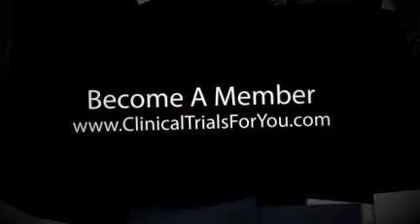Paid Clinical Trials Newark New Jersey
to find paid clinical trials and paid medical research studies in Newark, New Jersey.